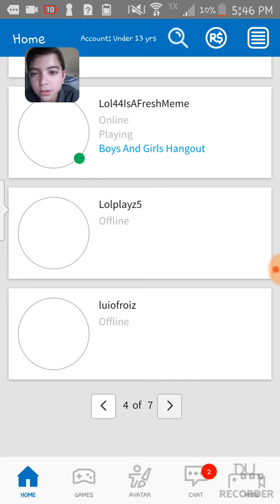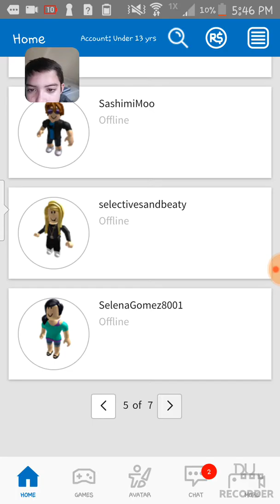Pizza Pizza!!! (Short)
Enjoy the video and sorry about not making videos last time Ok but I now have 7 subscribers it's been forever to get 7 subscribers for some reason but thank you.